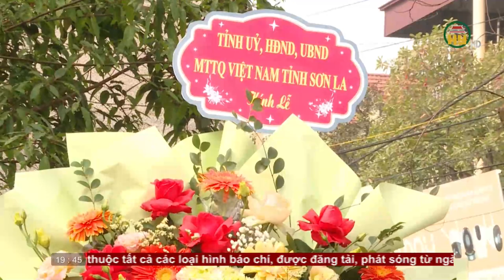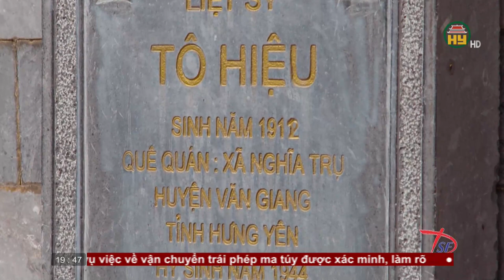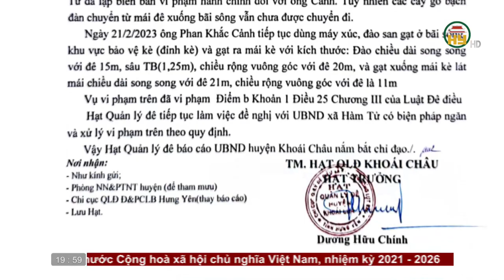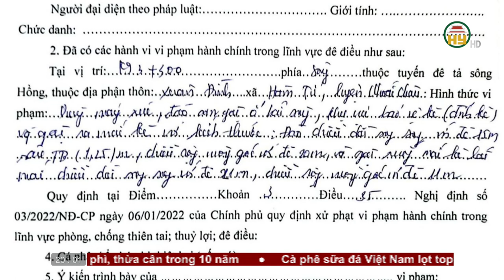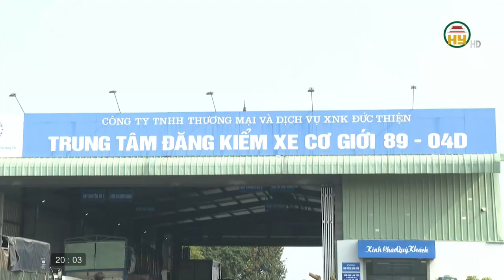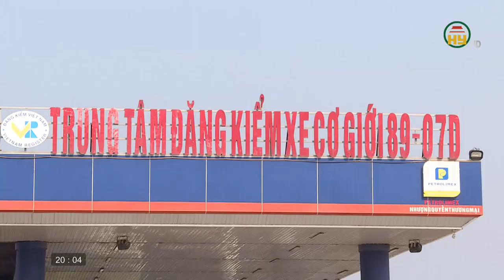Thời sự Hưng Yên thứ 5 ngày 02/03/2023